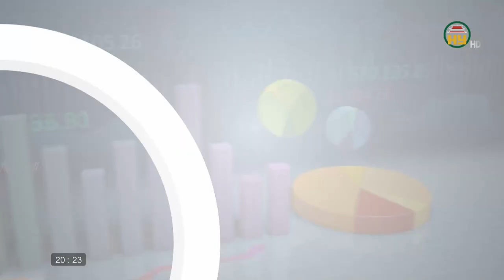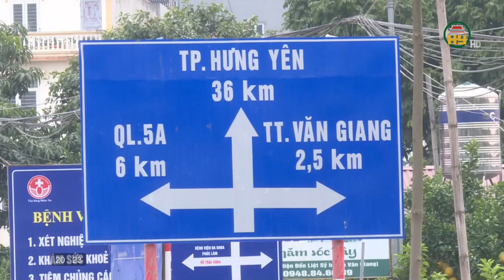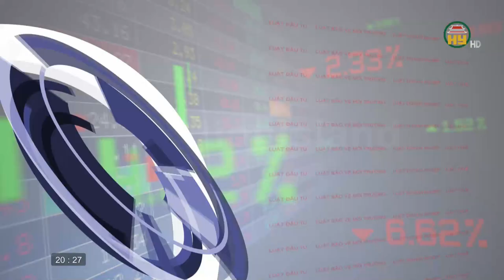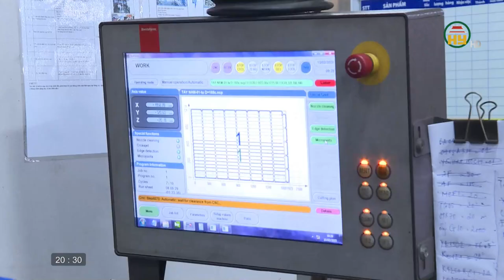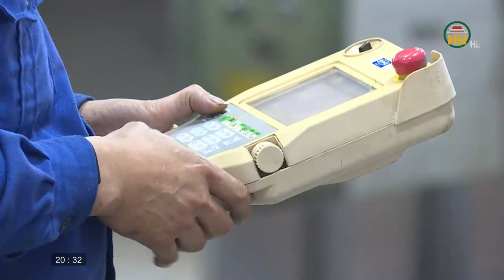Doanh nghiệp cơ cấu lại sản xuất để vượt khó